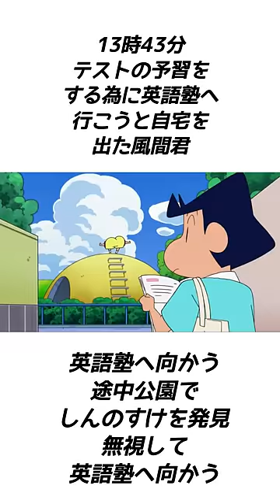クレヨンしんちゃん都市伝説【帰れない風間くんだゾ】紹介#shorts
帰れない風間くんだゾ（2019年8月23日放送）

引用画像:(C)臼井儀人/双葉社・シンエイ・テレビ朝日・ADK